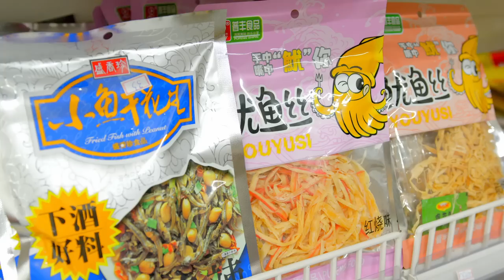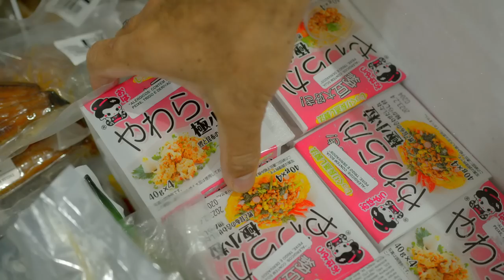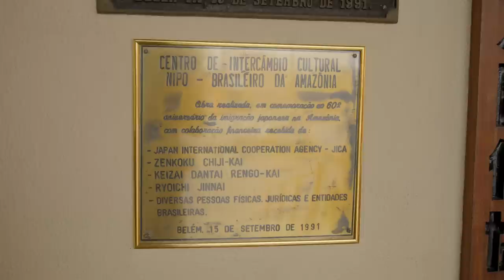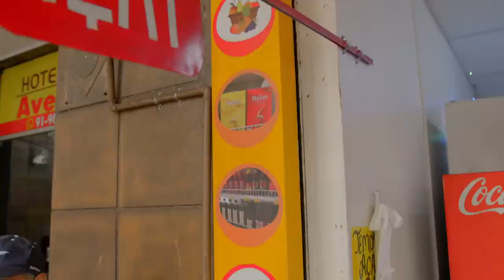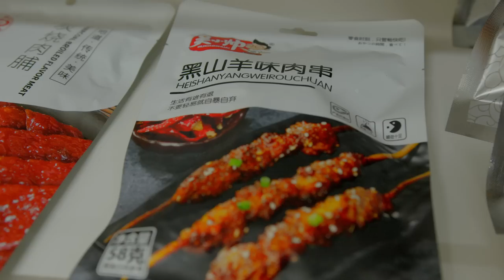Onde comprar produtos orientais em Belém! | Guia Bora dá-lhe!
1º Nippobraz
Endereço: Avenida Conselheiro Furtado, 593 Belém, Brazil

2º Suzana Namba
Tv. 14º de abril, 1128. Todas às quintas pela manhã

3º Alice Variedades
av presidente vargas 404

EQUIPE:
Cozinha: @thiagocastanho
Fotografia e Câmera: @igortxa
Coordenação de Edição: @alexnogasi
Design thumb: @btrzml
vestuário: @fella.clothing @foxtonbrasil